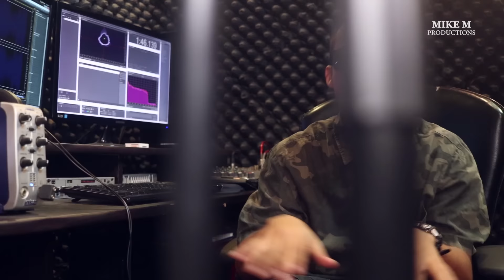Paano ba? - Izmol 1 ft. Shin Lou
Shot & cut by: Mike M. Production